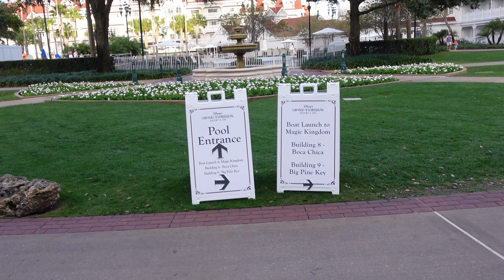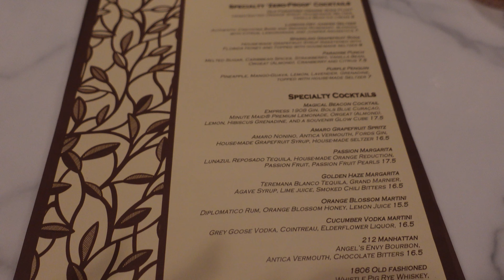Most AMAZING Dinner at Citricos! | February 2023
Join us as we continue our first day in Disney with dinner at Citricos! It was absolutely amazing and the standout meal from our trip!

Cameras used in this video - Sony ZV1

Looking to book a trip to Disney or Universal? In addition to loving all things Disney, Cloe is a travel agent that specializes in Disney vacations.